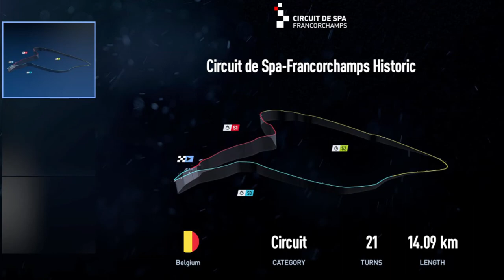Project CARS 2 - Bonus Replay - Ford Mustang '66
Ford Mustang '66 on Circuit de Spa-Francorchamps Historic.
It wasn't my habit to record and edit replays, but it seems I did capture this one nevertheless. Mainly from the "track-camera" point of view.

00:00 Intro
00:19 Replay
03:49 Spinout
04:44 Outro

- At around 00'59" I'm missing ~20 seconds of footage.
- At around 04'10" I'm missing ~15 seconds of footage.
This explains those two weird transitions.

Using a G920 steering wheel, pedals and H-shifter by Logitech. They fulfill my wheel turning, pedal stomping and stick yanking needs just fine.

Original footage recorded in 1920p x 1080p at 60fps on December 13th, 2021. Edited on the 26th of December, uploaded on December 27th.